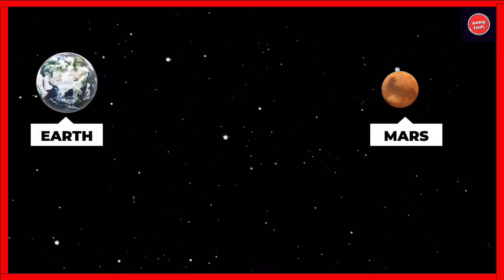NASA में 378 दिन बिता कर लौटे चार वैज्ञानिक,मंगल ग्रह पर लोग बसाने की तैयारी।nasa mars news..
NASA के बने घर में 378 दिन बिता कर लौटे चार वैज्ञानिक,मंगल ग्रह पर मिली कामयाबी || ANSHITA MARWAH || @NASA @IndiaNews-93 nasa mars news..